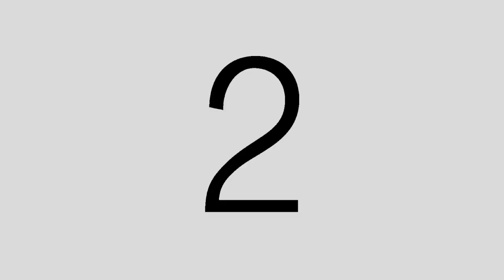All Souls Catholic Church, Sanford, FL - 2019 Living Nativity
All Souls Catholic Church, Sanford, FL - 2019 Living Nativity and the story of Saint Nicholas.